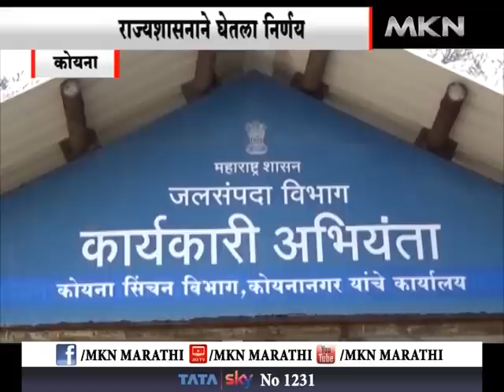कोयना - वीजनिर्मिती पुर्णपणे बंद झाल्यानं राज्यावर वीज टंचाईचे संकट